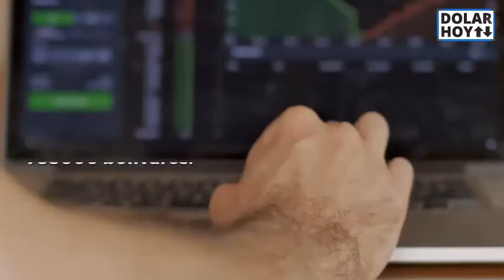DOLAR HOY EN VENEZUELA MARTES 6 DE JULIO 2021 -DOLAR VENEZOLANO HOY - CUANTO ES 1 DOLAR EN VENEZUELA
Bancos Privados en Venezuela:

Banesco
Es un grupo de institución financiera venezolana, establecida en la ciudad de caracas. Cuenta con 473 sucursales alrededor de todo el país.

BBVA Banco Provincial
Es una institución financiera venezolana, con sede en caracas que es controlada por el grupo español BBVA.

Banco Mercantil
Es una institución financiera de Venezuela con base en caracas. Es el segúndo banco mas importante del país.

Este banco también es una institución financiera venezolana privada, con base en la ciudad de Maracaibo.

BanCaribe
es una institución financiera privada de Venezuela con base en caracas especializada en Banca Universal.

Banco Exterior
Banco Exterior, Banco Universal, C.A. Dio inicio a sus operaciones en enero de 1958, tras haber sido fundado por el Banco Exterior de España, conjuntamente con un  grupo de empresarios venezolanos y extranjeros visionarios.

Banco Nacional de Crédito BNC
Es una institución financiera venezolana de capital privado especializado en banca universal. Tiene su sede principal en el sector de San Bernardino  (Centro) de Caracas.

BFC
Banco fondo común, es una institución financiera venezolana de capital privado con base en la ciudad de Caracas especializado en Banca Universal.

Venezolano de Crédito
El venezolano de crédito o banco venezolano de crédito, es una institución financiera de Venezuela con base en Caracas.

Banco Caroní
es una institución financiera venezolana de capital nacional privada especializada en banca universal. Tiene su base en Ciudad Guayana.

Banco Sofitasa
es una institución financiera Venezolana especializada en Banca Universal. Su sede principal esta ubicada en San Cristóbal, Estado Táchira.

Banco plaza
Banco Venezolano, de capital privado con sede en la Ciudad de Caracas.

Del sur
es una institución financiera venezolana de Capital Nacional Privado.

Citibank
Es una institución financiera de Venezuela con base en Caracas filial de Citigroup con casa matriz en Nueva York.

100% Banco
es una institución financiera privada especializada en Banca Comercial de Venezuela. Tiene su sede en Caracas.